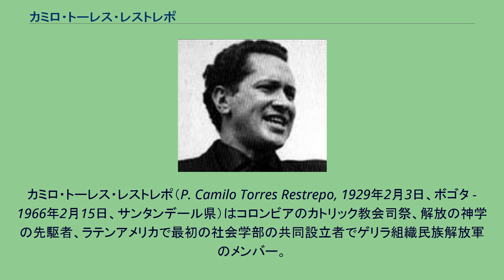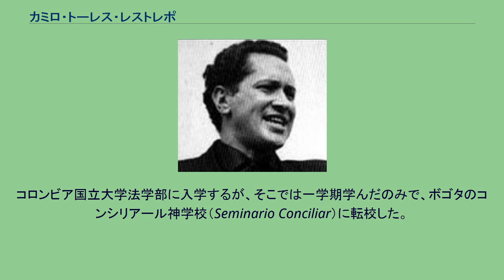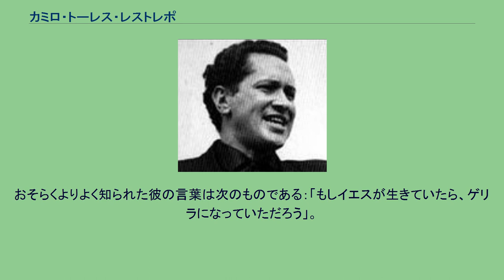カミロ・トーレス・レストレポ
カミロ・トーレス。
カミロ・トーレス・レストレポ（P. Camilo Torres Restrepo, 1929年2月3日、ボゴタ - 1966年2月15日、サンタンデール県）はコロンビアのカトリック教会司祭、解放の神学の先駆者、ラテンアメリカで最初の社会学部の共同設立者でゲリラ組織民族解放軍のメンバー。
彼はその一生を通して、マルキシズムとカトリシズムとを調和させようと試みた。
1929年2月3日、コロンビアのボゴタでホルヘ・カミロ・トーレス・レストレポは生まれた。
彼の両親、父で医者のカリスト・トーレス・ウマーニャと母イサベル・レストレポ・ガビリアはリベラルなブルジョア階級の裕福な家族の出身だったと思われる。
彼は両親に連れられてヨーロッパへ行き、ほんの2年間過ごしてから1934年に帰国した。
3年後の1937年、両親は離婚し、カミロと兄弟のフェルナンドは母の元に残った。
彼はボゴタのロサリオの聖母学院（Colegio Mayor de Nuestra Señora del Rosario）を教員たちの間違った教育課程への非難が原因で退学させられ、1946年にリセオ・デ・セルバンテス（Liceo de Cervantes）で中等教育課程を修了した。
コロンビア国立大学法学部に入学するが、そこでは一学期学んだのみで、ボゴタのコンシリアール神学校（Seminario Conciliar）に転校した。
そこでは7年間学び、それは彼が社会の現実に関心を持ち始めた時期だった。
トーレスは1954年に司祭に叙階され、ベルギーのルーヴェン・カトリック大学での勉学を数年続けた。
彼はコロンビアに戻ったとき、貧困の原因と労働者階級について積極的に支援しなければならないとよりいっそう感じた。
カミロ・トーレスは社会正義を確立するためには、キリスト教徒には武装闘争に加わる義務があると信じた。
彼はコロンビア国立大学の学者の一員として、1960年、オルランド・ファルス・ボルダたちとともにラテンアメリカで最初の社会学部の設立者となった。
学者時代のいくつかの学生運動と政治運動との関わりは、彼に特にコロンビア政府と教会自体からの多くの反対者だけでなく、大規模な支持者をももたらした。
彼の急進的な政治思想を取り下げさせようとする増大する圧力から、トーレスは弾圧を受けていると感じ、学者としての仕事を辞め、コロンビアのゲリラに加わることで地下にもぐった。
彼はマルクス主義キリスト教徒の視点からの霊的な援助とインスピレーションをも提供したELNの下級メンバーとして働いた。
彼はELNがコロンビア軍を待ち伏せ攻撃した、彼の初めての戦闘で殺害された。
トーレスはその死後、ELNの公式の殉教者とされた。
おそらくよりよく知られた彼の言葉は次のものである：「もしイエスが生きていたら、ゲリラになっていただろう」。
1970年、ドミニカ共和国で教会聖職者と大学生を含む革命組織がCORECATOの名の下に設立された。
これはComando Revolucionario Camilo Torres（カミロ・トーレス革命部隊）を意味する。